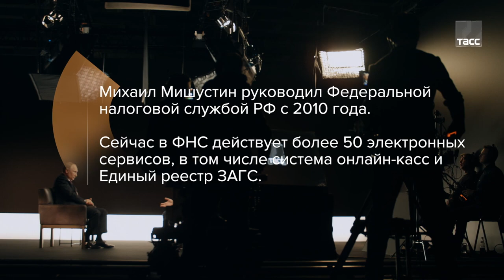Путин рассказал об отставке Правительства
Президент Росси в интервью ТАСС впервые рассказал об отставке Правительства.